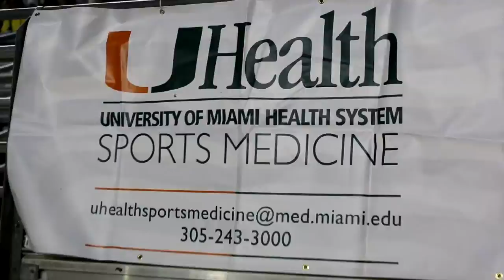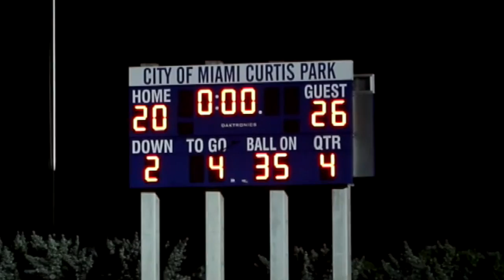Miami Dade All-star piece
Danielle Lyn covers Miami-Dade all star game for FOX Sports Prep Zone.